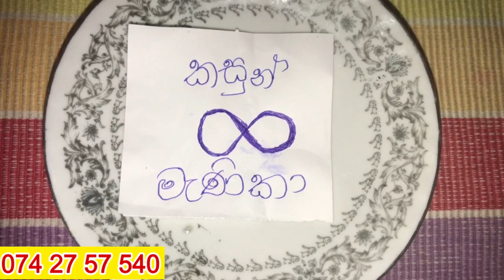මේ දේ කොට්ටෙ යටින් තිබ්බොත් ඕන කෙනෙක් වශී වෙනවා | gurukam | washi gurukam | Dewa bakthi | mantra